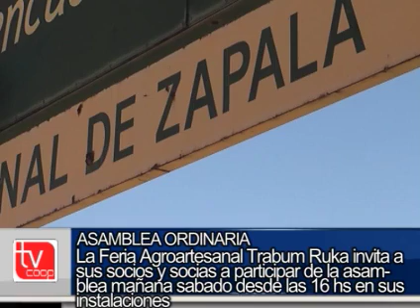Mañana asamblea ordinaria en Feria Trabum Ruka